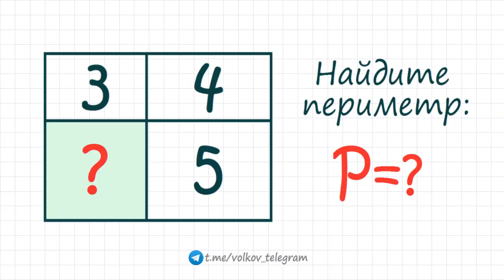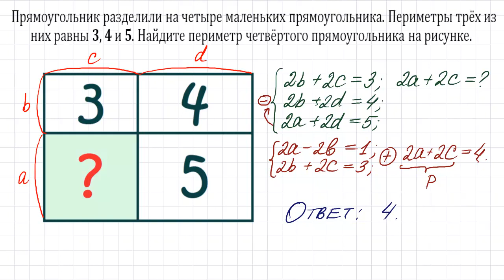Найдите периметр прямоугольника на рисунке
Прямоугольник разделили на четыре маленьких прямоугольника. Периметры трёх из них равны 3, 4 и 5. Найдите периметр четвёртого прямоугольника на рисунке.